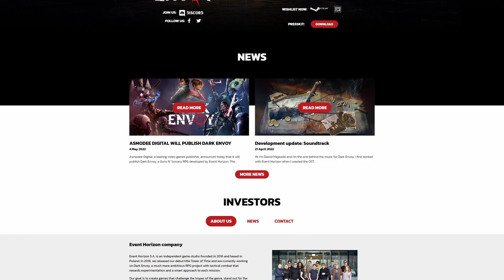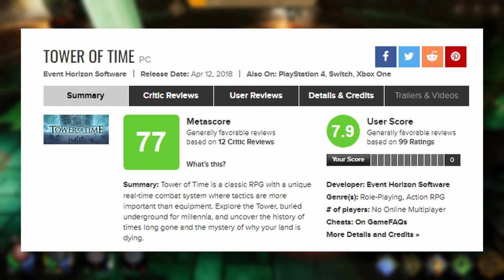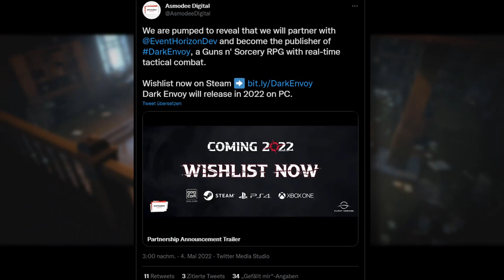Dark Envoy – Alles was wir wissen (Story, Gameplay, Release)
Neulich bin ich über ein neues Indie-Rollenspiel gestolpert, welches ich euch noch vorenthalten möchte. Die Rede ist von Dark Envoy, einem nicht-linearen Sci-Fi RPG, in dem wir in die Rolle eines Geschwisterpaares schlüpfen und durch die Welt bummeln. In aller kürze erzähle ich euch alles, was ich darüber weiss.